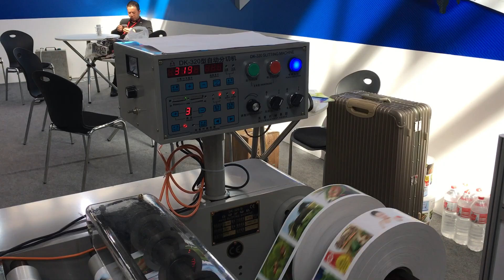DK320 Label slitting and Rewinding Machine